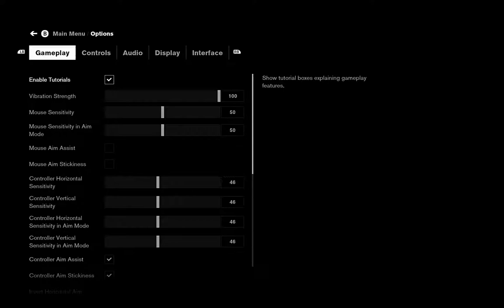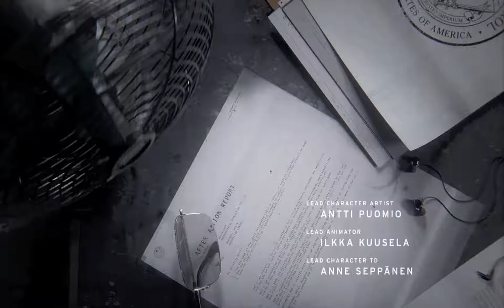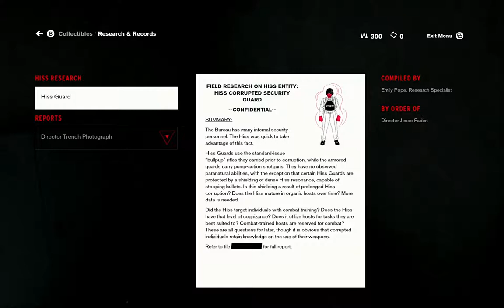Control - First 40 min. PC Gameplay [RTX OFF]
GPU: GeForce GTX 1070 (Studio drivers 441.12)
CPU: AMD Ryzen 7 1700 - Turbo Boost 3.20Ghz
RAM: Crucial Ballistix Tactical 32 Gb, @2667Mhz
Mobo: MSI Mortar B350M (Bios 7A37v1K, 22/01/2019)
Monitors: Dell U2410 + Dell U2412M (16:10) - captured screen res. 1920X1200 @59Hz